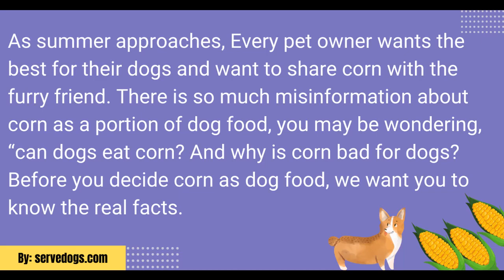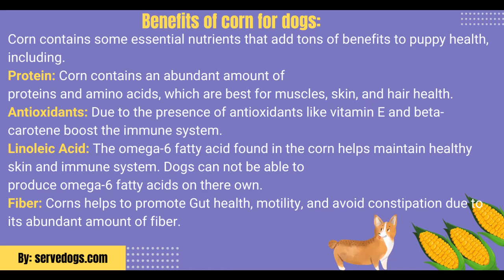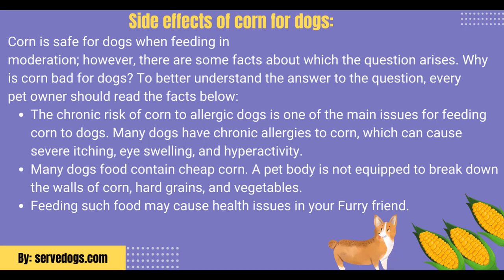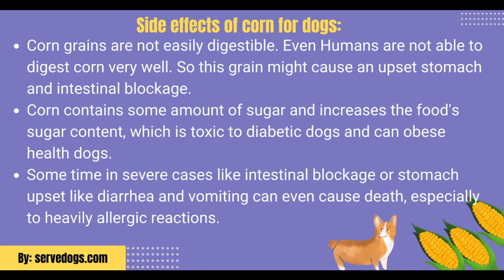can Dogs eat Corn? Is corn safe for dogs?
In this video i will let you know about corn is a dog food. Is corn safe for dogs and what are the possible benefits side effects of corn for dogs.

For complete guide of this video please visit our web